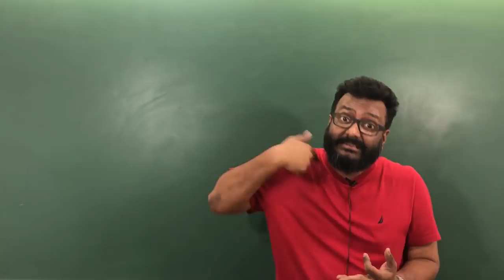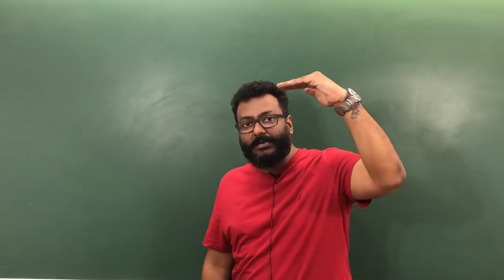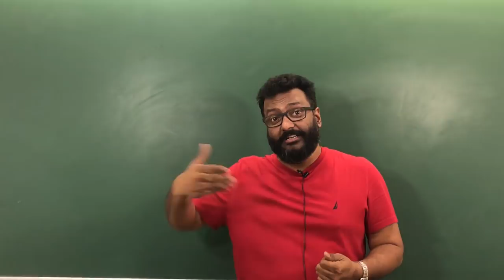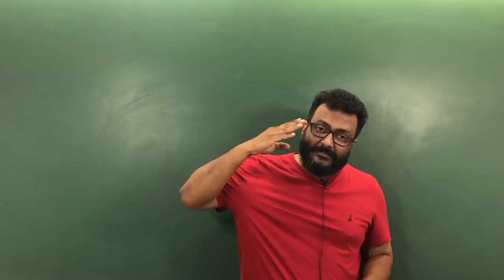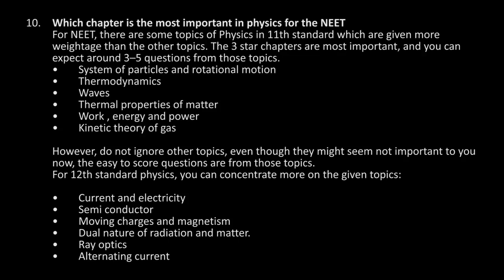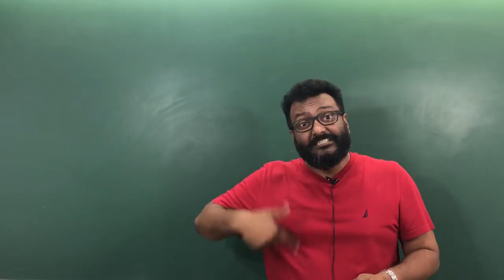General Tips for Cracking any Entrance Exam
Know what it takes to crack any entrance exam, before it is too late !

1. 4 Hacks to Crack any Entrance Exam
2. Skills that you need to crack Entrance Exams